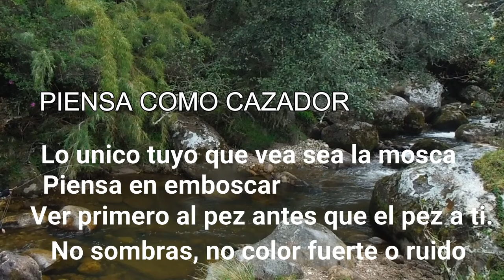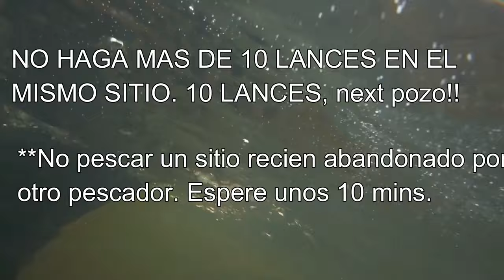CAPTURA MÁS TRUCHAS en rios de montaña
omparto las cosas que tengo en cuenta al pescar los ríos andinos en mi país. Aplica para los ríos de montaña del norte de SudAmerica  o Centro América donde viven Truchas y Sabaletas.
»»» Ayúdame a desarrollar el Canal «««
VIDEO PUBLICADO EN 2018 y re publicado en 2024.

A las Fresitas que se indignan por el comentario de la toyoya de pobre, favor abstenerse de opinar si no saben el transfondo de la expresion. Entre los mecánicos bogotanos se le llama asi a las Kia Sportage anteriores al año 2000 que sin vehículos 4x4 con cardan, muy fuertes , contiables y baratos. Yo mismo en el video Tenía una Sportage 2014 y no me atrevo a entrar a sitios donde la “Toyota de pobre “ lo haría sin lío . Disfruten del video, aprendan lo que les sea de provecho y tómense la vida con algo de humor. Saludos.

●  Dale a la CAMPANITA 🔔 para que YouTube te avise cuando subo nuevos videos !

Gracias ! :)